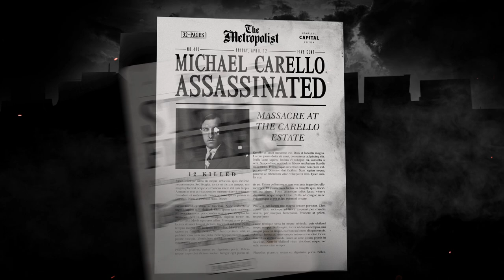Mobster Metropolis Kickstarter Movie